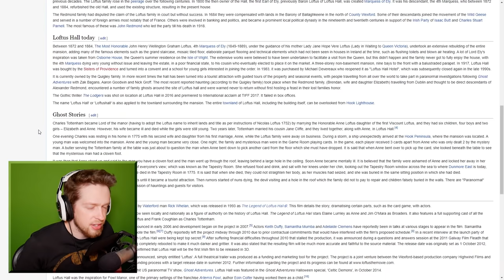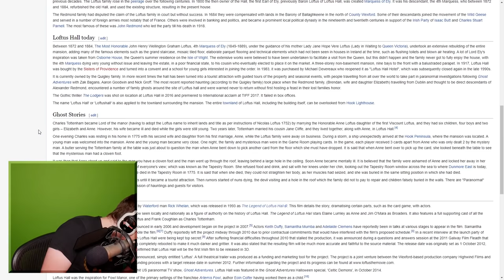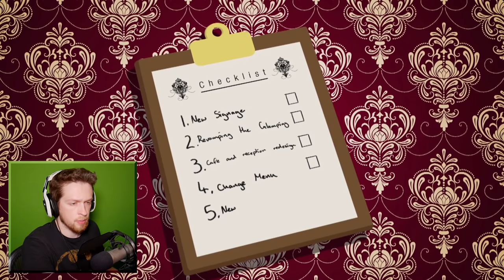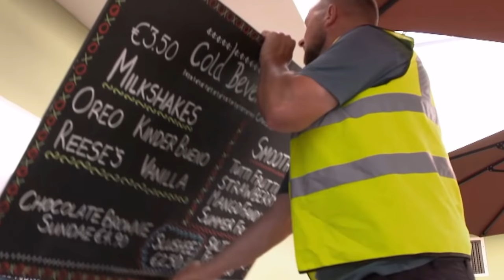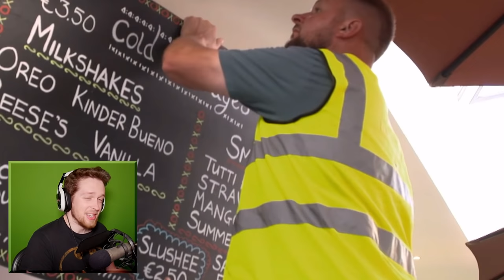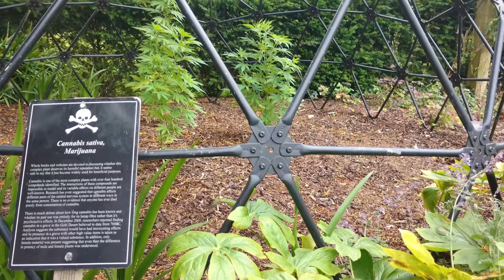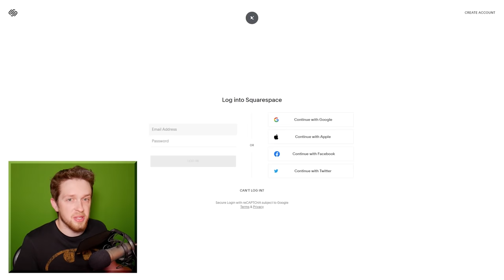Irish Renovation shows were a huge mistake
Irish Renovation shows were a huge mistake, just like me!

Justinius
Kai Hofer
kaitlinspelledright
Kara Bond
Karina Espinoza
Karis8894
Kate Turner
Katharina Schindler
Katherine Krapf
Kathleen Phillips
Kathryn Moody
Katie L Wheeler
Katrina Singley
Kelloggz
Kelly Gonzalez
Kevin Wilson
Kiley Clancy
Killian McKenna
KR1TTER
Krista Gullion
Kristen De Vita
Kristina Gonzalez
Kyle Marshall
Laura
Lauren & Brianna
Lauren Carmack
Lauren Drake
Lauren Miedel
Lauren Perrin
Laurence Knott
Lene Marie Bjåstad
Lennart Achterberg
Leonard Ratzlaff
Liam St. Laurent
Libby Kamen
Lilith Costas
LilPeachyo3o
Lindsay Driscoll
Lisa Zetterström
Lisbeth
Lize Live
Logan
Logan Carter
Logan Drew Kruger
Logan Fasano
Louise Ivy
Lt_Dan
Lucas Cosolo
Lucy Buglass
Luis Arvizu Arce
Luis Guevara
Lupe White
MadameMyste
Madeline Bessemer
Maeve
MagicalFlyingFox
MagnificentMaja
Maiken Lian
Mama Nico
Marc Williams
Marco Zijlmans
Margaret Ransdell-Green
Marshall Lanham
marty 4762
Marvin
Mason Houston
Matt Bonomo
Matt Brennan
Max
Meagan Childs
Megan Eckley
Megan Ridpath
MetalBabe5
Metztly
Mhairi Laing
Michael Beall
Michael Bednar
Michael Jenkins
Michael Raetzel
Michael Ricigliano
Mikail Afzali
Mina Cheyenne
minqomi
Misery
misterbob
Mnemosyne
Momina Erdosy
monsieurDAG
Moriah Allestad
Morrighan
MortalityMyAss
MrNerdWalker
Myuuchu
Nathan
Necia Navine
Neil Murray
Niall Carson
Nico
Niels Benecke
Noire K. Vector
Nora Mc
Not Me
Nuggelutt
Obscurelex
Olesya B
Olesya Baisley
Olivia Peebles
Olivia Power
orange turquoise
Paige phillips
palimdrone
Patrick Gearns
Pedrothegeneral
Pfosten Bob
Philipp Wagner
Pia Salter
ponastoyashemu
Prettyleviathan
Pylades Drunk
r_chay
Rachel Cook
ragnar300
Raymond Benjamins
Renee Lassen
Rikki Loyd
Rikz Dehli
Robin Lindström
Rowan Aldridge
Ryan Clarke
Ryley Anderson
Sam Albon
Sami Kuutti
Samuel Wilton
Sara Skelton
Sarah Nicholson
SaturoAnni
Seigoru
Sen Chen
Severium (Shea Mackintosh) aka sevybevy
Shane Amanda
shane mclernon
Shane Murphy
Shelby Murray
shelley floryd
Sheri Gruver
Shon moccles
SirWarsworth
Skeleboneboi
smartichoke
Snake Jehosaphat
Spiegelspejder
Steak Guy
Stephanie Jenkins
Stephanie Robinson
Steve Eaton
Strome
Stuart Lowe
SuperSymbiote420
SweetVodka420
Sydney Stamford
Tadhg
TerriL96 .
Terry_Wrist
The Uwe
TheDjinn30
Thomas Cave
Thomas Marshall
Tia Hampton
Tim
Timber
Timothy Grassi
Timothy Varney
Tony Helms
Torso Evans
Tracey Joyner
Trinemaus
Tristan Kyle Moore
Tyon
ughitstanja
Veronika
VeryTori
Victor
Vivaldifollia
Warringstar
Weston Forester
WhattaPleb
WhoopsieDaisy
WinterKnight2904
WorthierSky
Wren
Wren Cheryl
Yatkal
⦗SPOOPY⦘